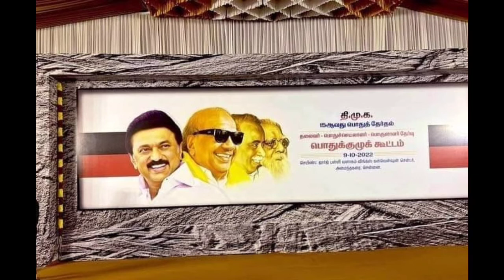tamilnadu cifeminister mk stalin latest photos 2022 | dmk mk stalin latest photos 2022